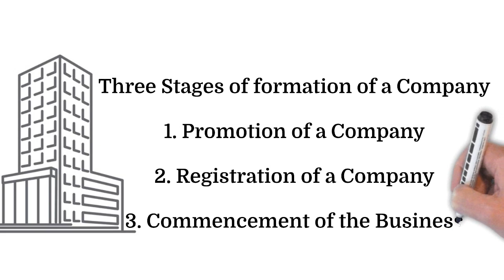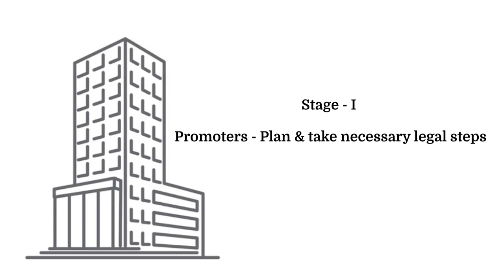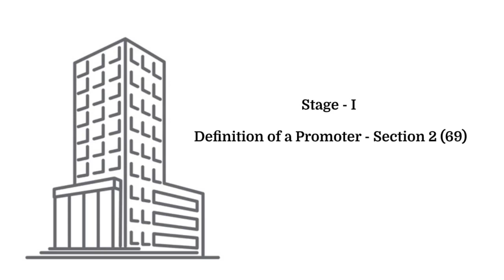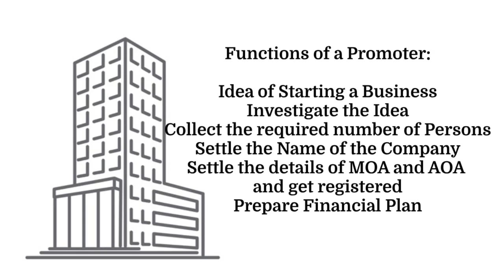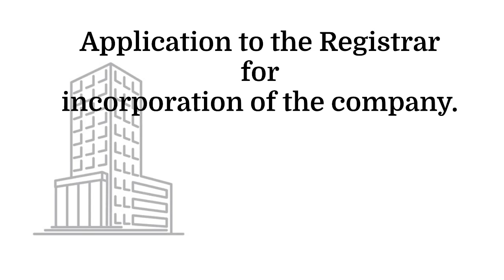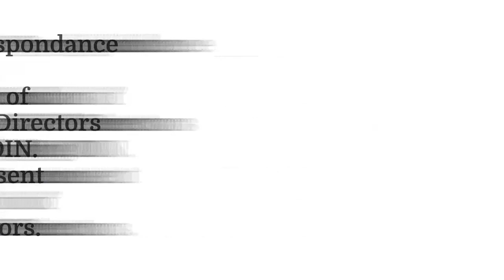Formation Of A Company | Corporate Law | Dibrugarh University | Reema Baruah (M.Com, LLB)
Formation of a Company